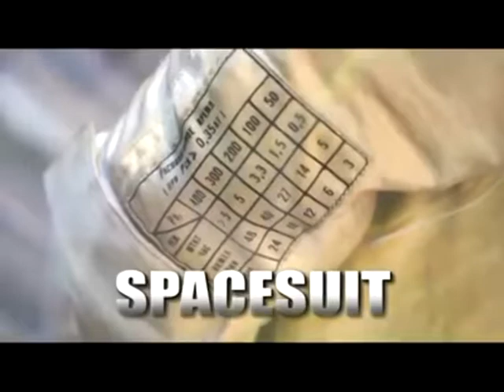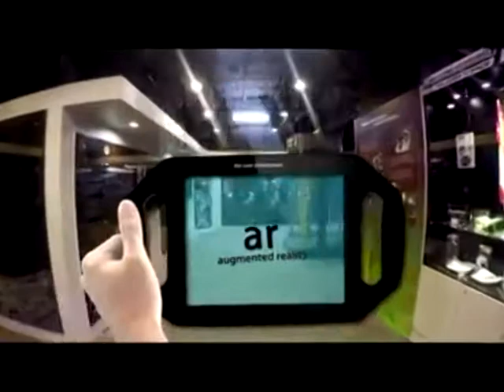Trailer pameran Planetarium Negara 2017